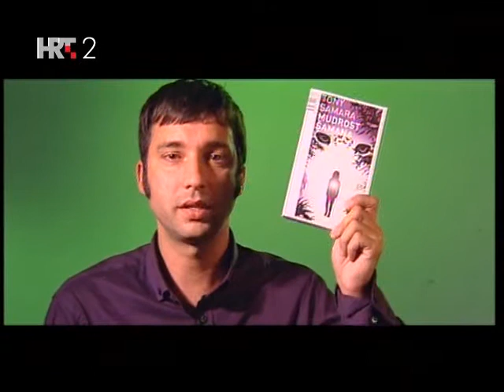Na Rubu Znanosti 2009 01 05 Tony Samara